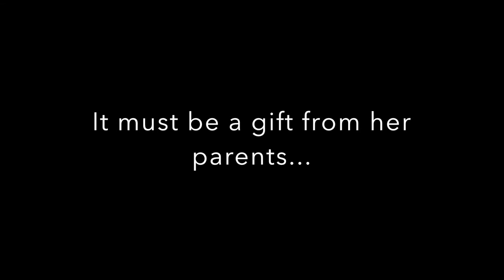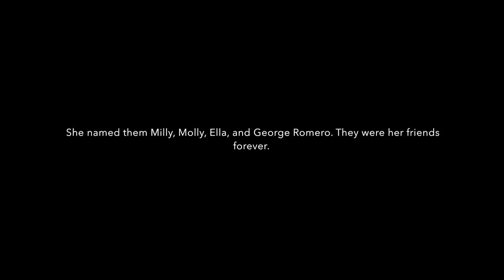An Eyeball Away